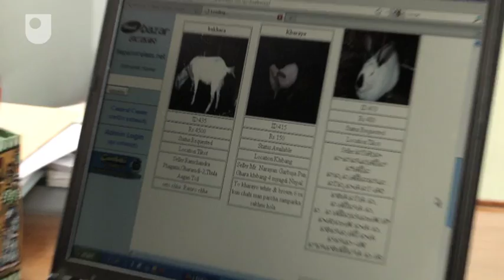Access to technology - Digital Nepal (4/8)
Focussing on how many areas of Nepal have limited access to technologies and the media.